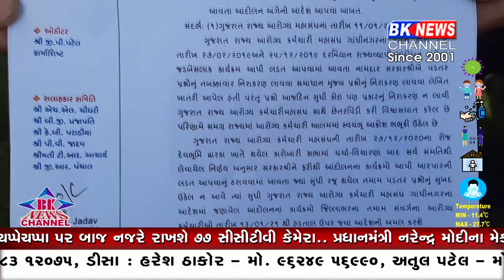રાજ્યના આરોગ્યકર્મીઓએ પોતાની પડતર માંગણીઓને લઈ હડતાળનો માર્ગ અપનાવ્યો છે.